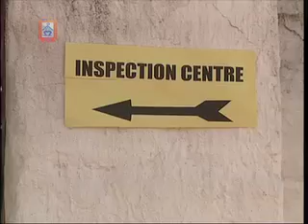MUVI TV - ECZ Certification Report